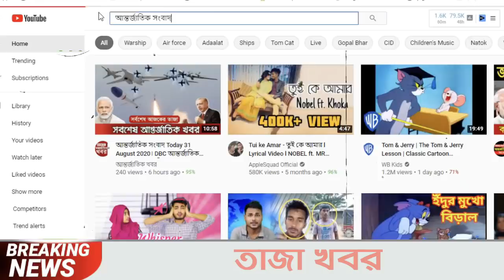আন্তর্জাতিক সংবাদ Today 26 Feb, Khobor📺BBC আন্তর্জাতিক খবর antorjatik sambad বিশ্ব সংবাদ bangla news